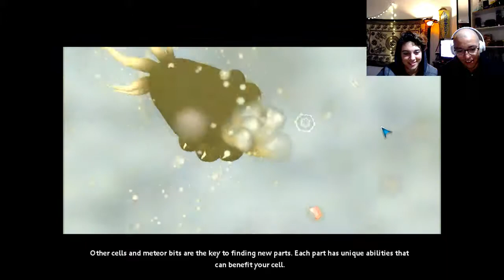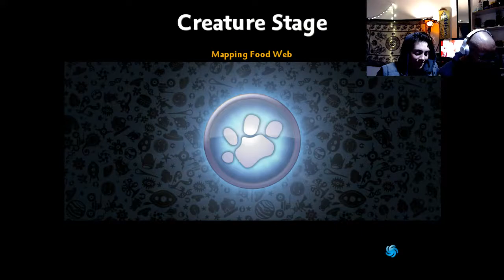I LOVE STEVE!!!!!!! | Spore #1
Come along on an adventure where me and my sister create our own civilization with the most bizarre creatures...Our creature is named Steve...Enough Said.

Like/Comment My Videos!